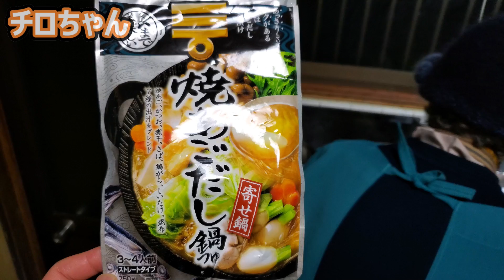2020.1.27 ばあちゃんの夕食。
この日のばあちゃんの夕食は

ミツカン　焼きあごだし鍋つゆを使った鍋、ふくやの明太子、ぜんまいの煮物、炒飯ふりかけでした。